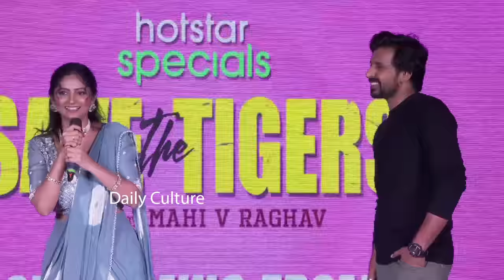Sujatha FUNNY Comments On Her Husband Jabardasth Rakesh @ Save The Tigers Pre Release Event